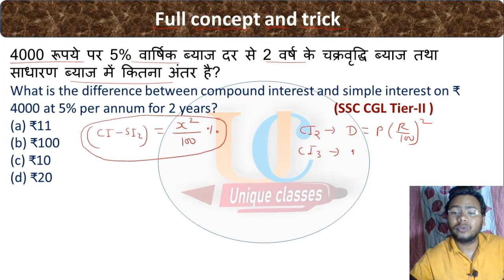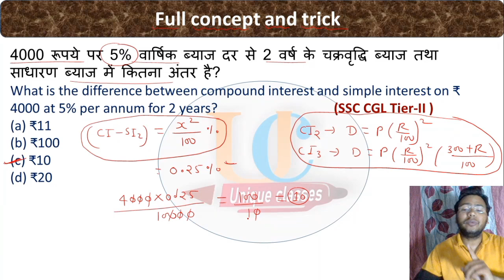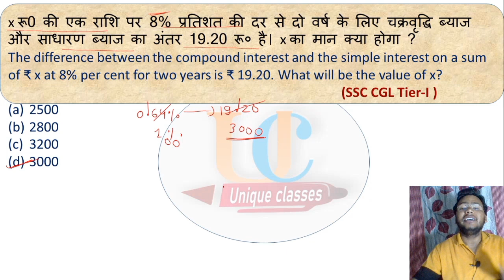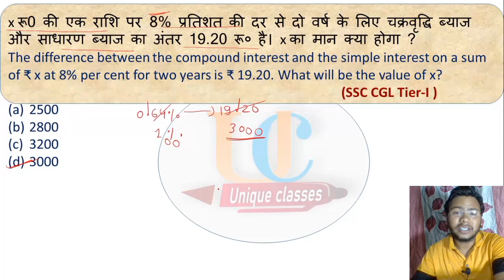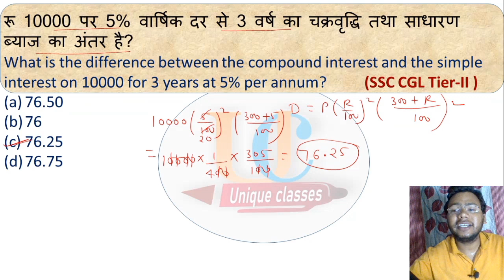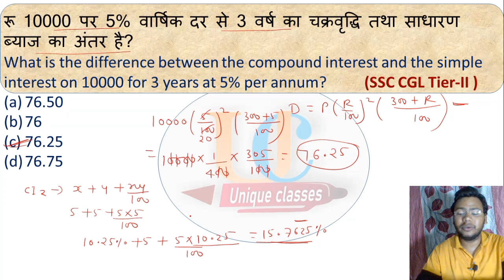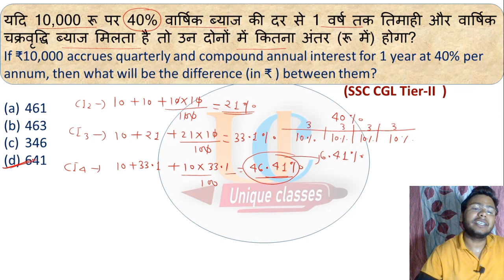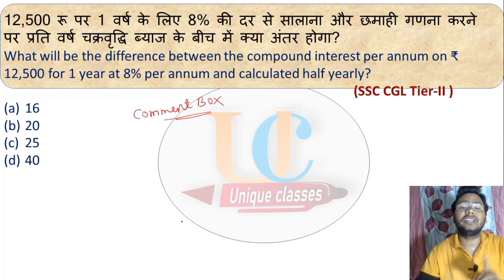पेपर मे बार-बार पूछा जाने वाला सवाल|| Short-48, Maths Trick and Full Concept ||Ssc, cgl, chsl, mts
Description :-
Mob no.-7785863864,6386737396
shortvideo -48
compound interest
uniqueclasses maths
rupesh sir compound interest ci and si me difference sawal
ssc 2023
cds
upp
upsi
agniveer
rupesh sir compound interest
ci and si me difference wale sawal